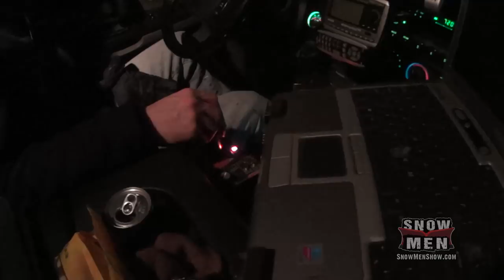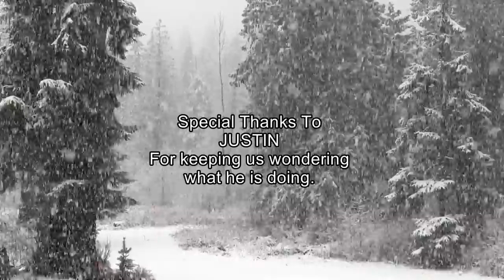Snow Men Season 1 Episode 6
Torrey has a mishap while plowing.
Tim gets behind the controls of the plow truck for the first time.

SNOW MEN
Season 1
Episode 6